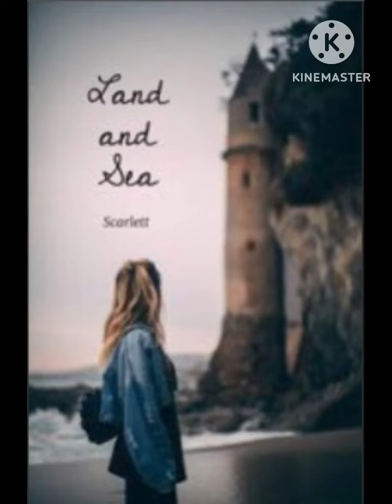Land and Sea - Chapter 11 audio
The final chapter of the book.